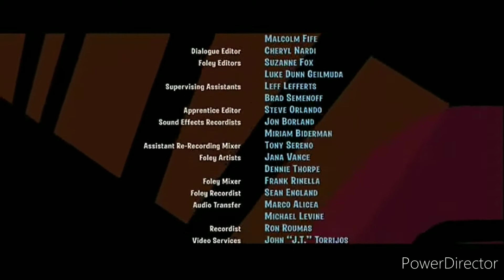December 6, 2021